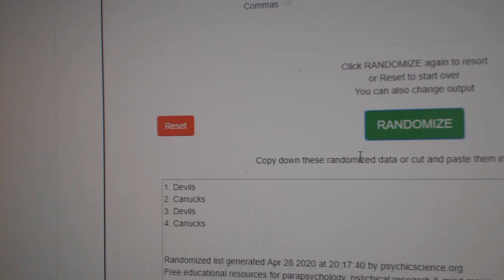Multi Randoms - C&C GB #11,100